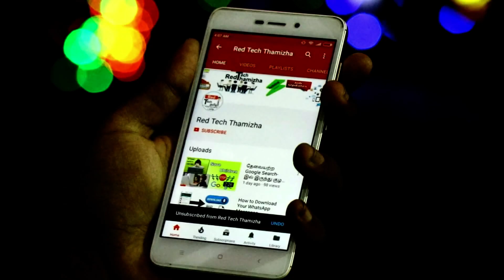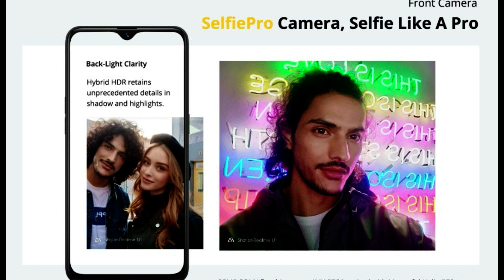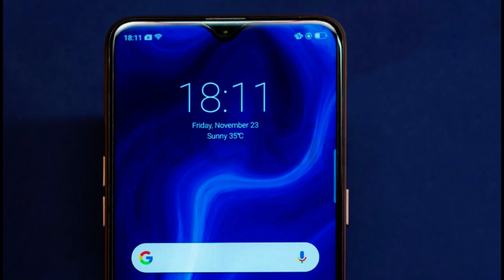எது வாங்க வேண்டும்? Realme u1 vs Asus Zenfone Max Pro m2 - Full Comparison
Realme u1 vs Asus Zenfone Max Pro m2 Mobile Comparison - Asus Zenfone Max Pro M2 is a mid-range smartphone,its competed against Xiaomi and Realme in the Indian market.Realme U1 is the  first smartphone to comes with Helio P70 soc.